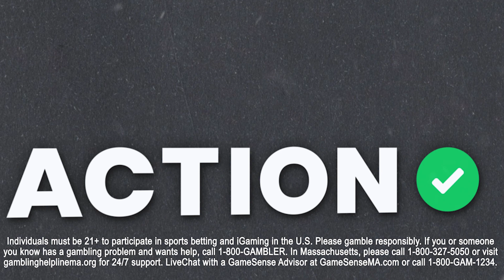Dallas Cowboys vs Arizona Cardinals Best Bets | NFL Week 3 Expert Betting Picks | The Favorites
Action Network's Chad Millman and Simon Hunter break down the Dallas Cowboys vs Arizona Cardinals and give their best bets on The Favorites podcast presented by bet365.